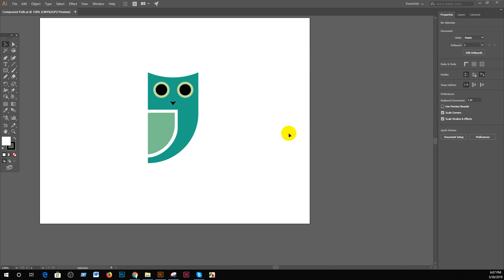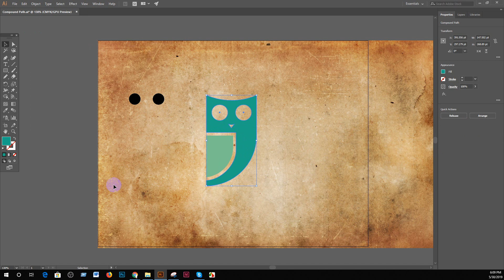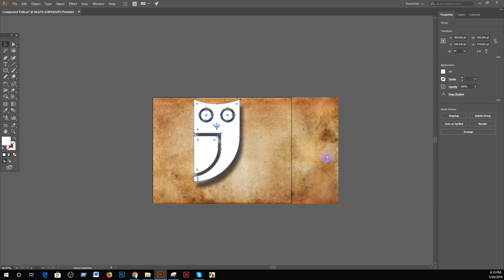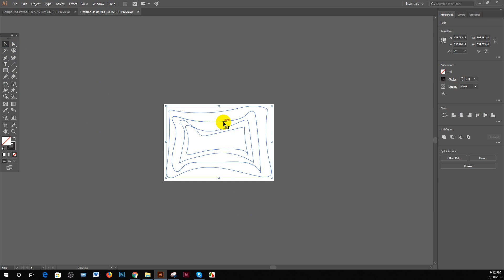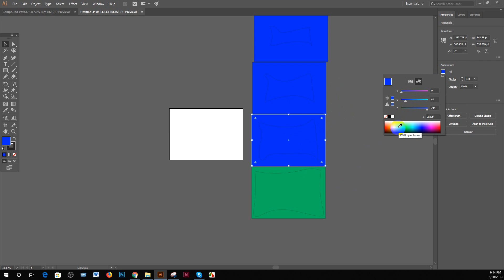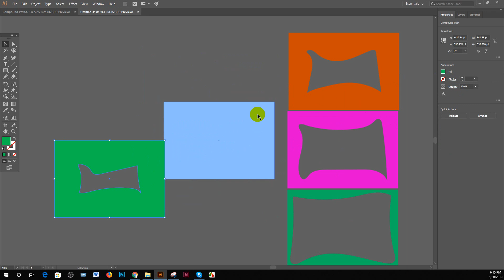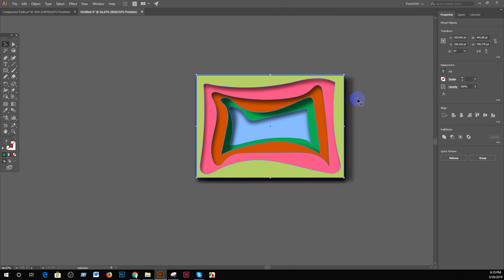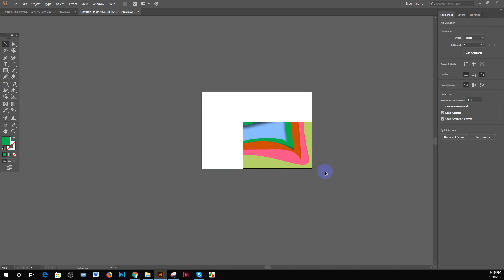How to Cut Holes in Shapes Using Compound Shapes in adobe Illustrator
How to Cut Holes in Shapes Using Compound_path Shapes in Adobe
এডোবি ইলাস্ট্রেটর টিউটোরিয়াল বাংলা পর্ব - ২০

► Adobe Photoshop CC Bangla Tutorial 2018 | Graphic Design full course in Bangla